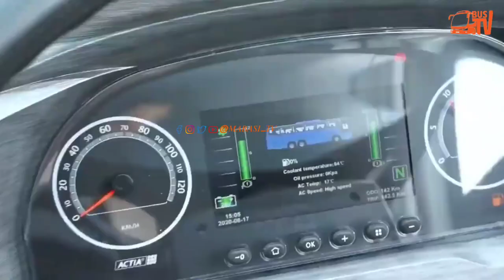HIGER BUS NEW MODEL IN TANZANIA